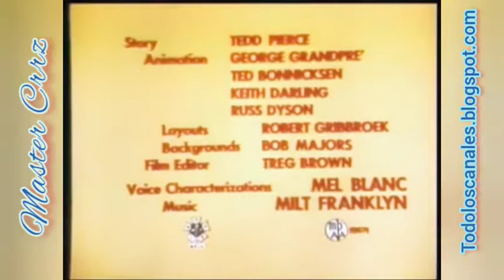Los Looney Tunes En El Hombre del Sombrero Verde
El Pato Lucas En Español
Looney Tunes
Título Original: Boston Quackie
Año:  1957
Warner Bros Production

Entra Para Más Series y Canales en vivo.

Fantasía animadas de ayer y hoy capítulo completo en Español latino.